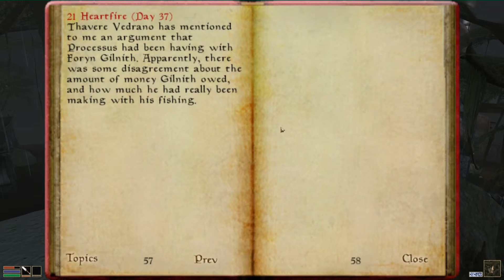Let's Play: Morrowind #134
Morrowind hat noch immer eine sehr große Fan-Gemeinschaft, welche viele Mods beisteuert, die das Spiel noch spielenswerter machen.
In diesem Video wurde die folgende Mod verwendet:

More Detailed Places 2013 von ragox und zaldiir

Vielen Dank noch einmal an dieser Stelle!